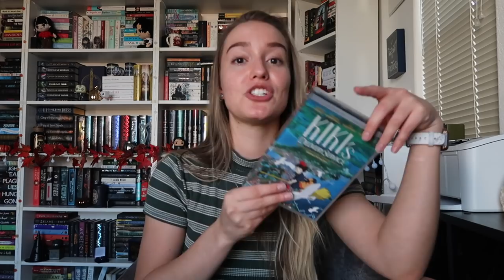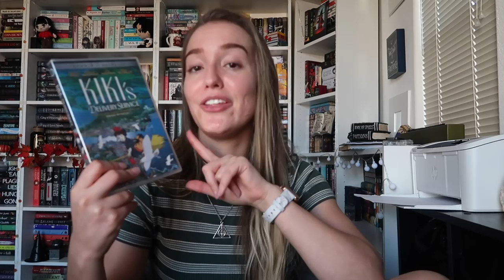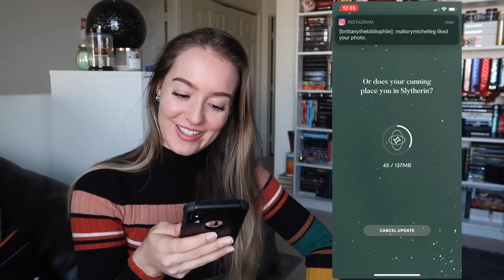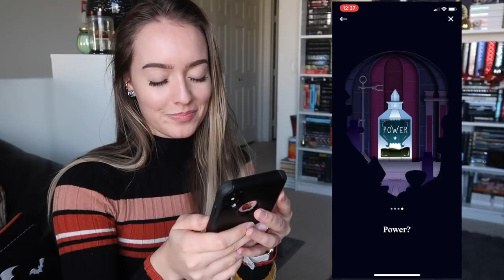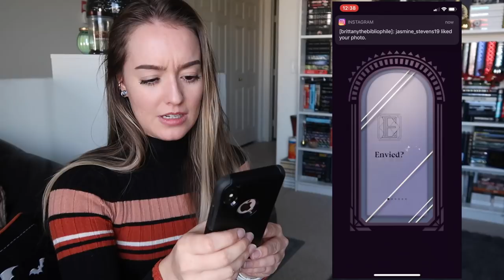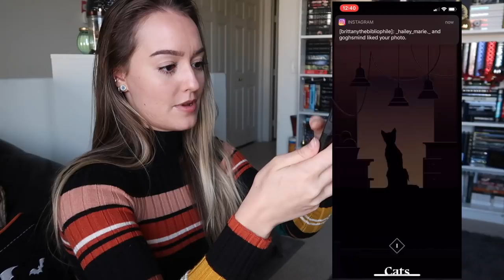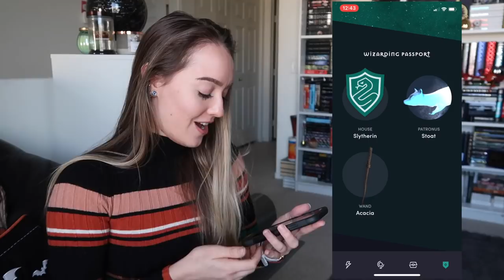☆ WITCHATHON DAYS 3&4 | Harry Potter House Test + Unboxings ☾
Soo what house do you think I got?

▻ Use code "PSL5" to get your first box for $9.99!

✩ FAQ's ✩
▻ Bookshelves: The Billy Bookshelves in White, from IKEA
▻ Filming Camera: Canon Rebel T6i
▻ Vlogging Camera: Canon G7x Mark II